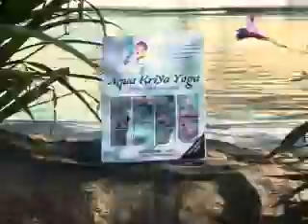Aqua Kryia Yoga 60.wmv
Yoga asana is for every body as the lovely Lilias Folan reminds us in her new book. Taking yoga into the water is not a 'get our clause' for those who don't want to get down onto a sticky mat. Rather an opportunity to explore the body mind and breath in a medium that gives them the opportunity to do just that! For those who already have an established practice on land, this can actually help you to take your practice to a new level.